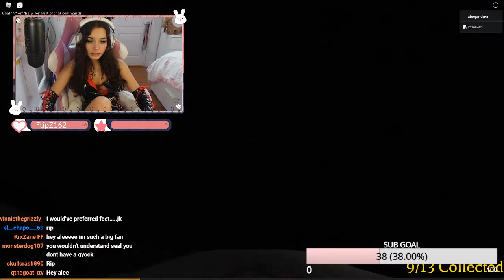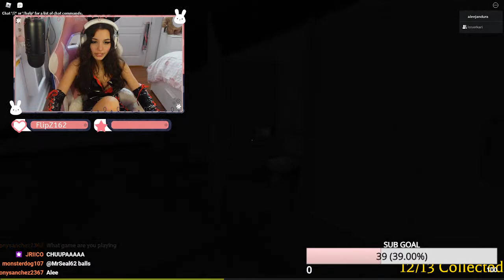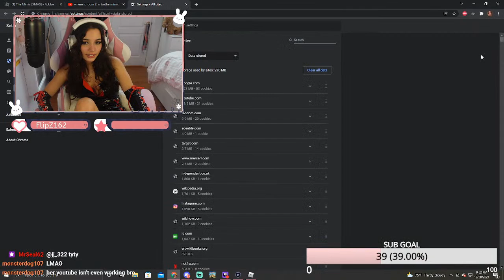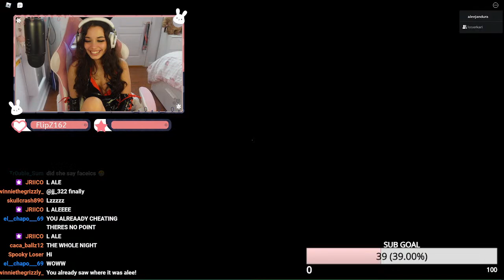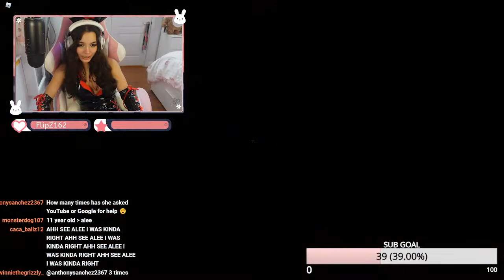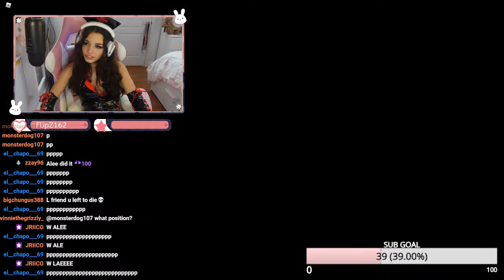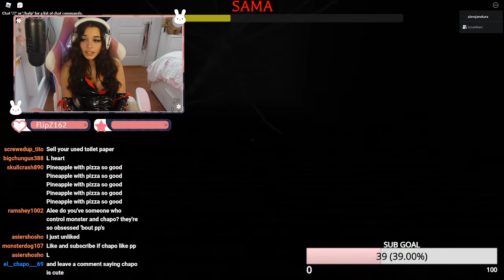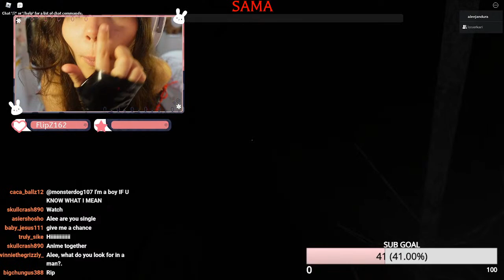Playing With My Hot Girlfriends /!sub !donate